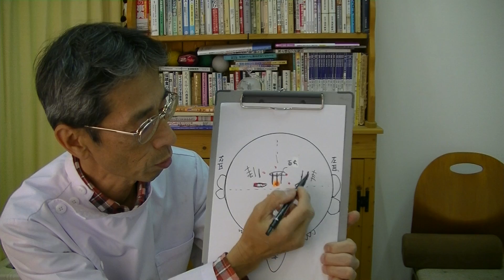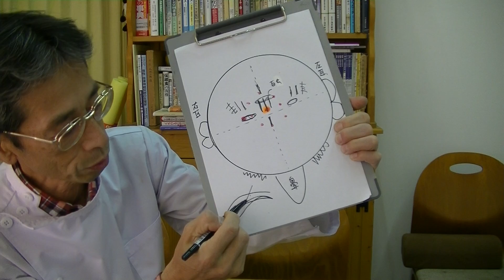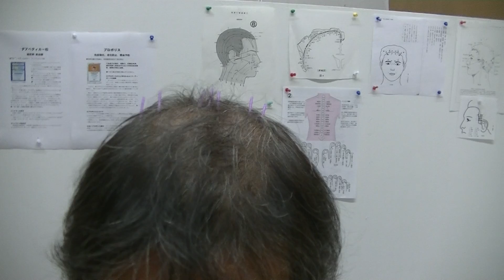腰痛や肩こりに、頭の刺絡と針治療 後半に患者さん動画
頭の刺絡治療、頭に針治療の使い分け。まずは、刺絡をやって、針治療をやることが多いです。腰痛、肩こり、足の痛み、背骨の圧迫骨折、痔、陰部の症状、胃痛、など、正中線上の治療。